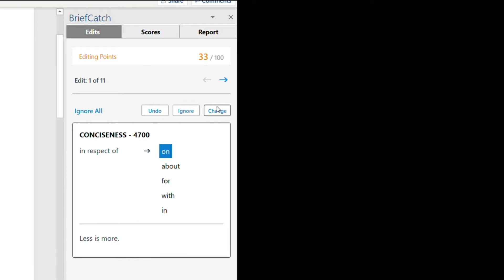Kanye BriefCatch Royalties Clip